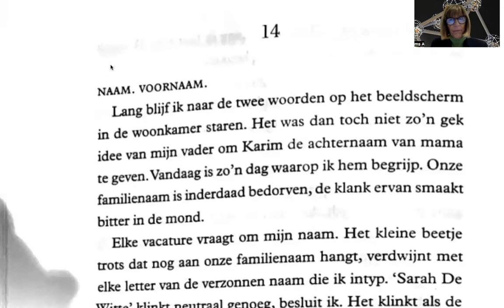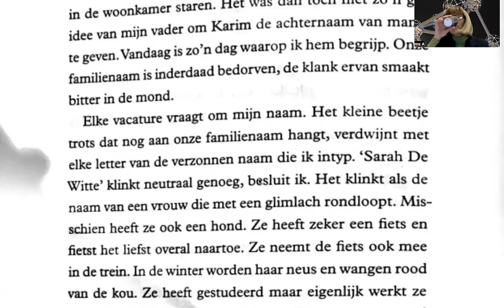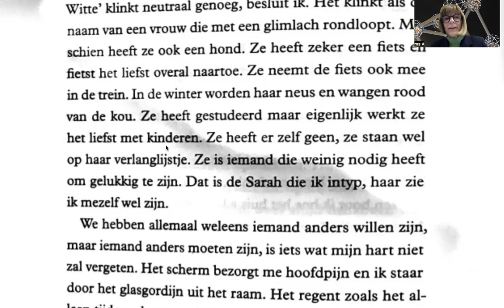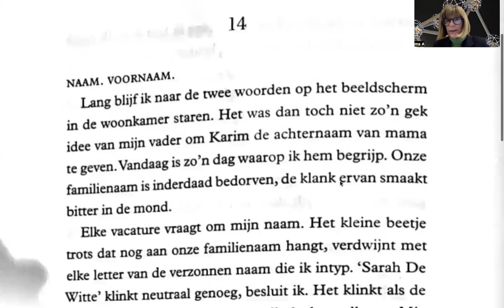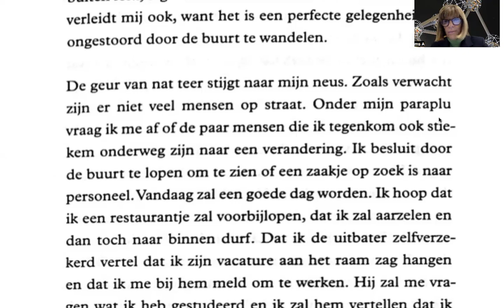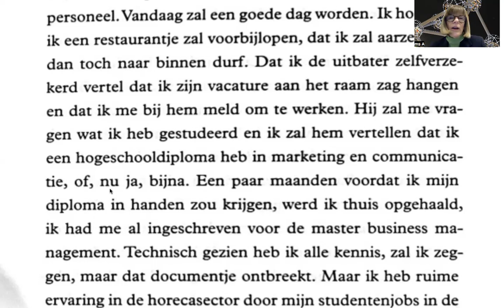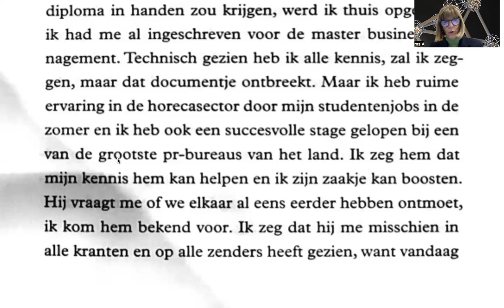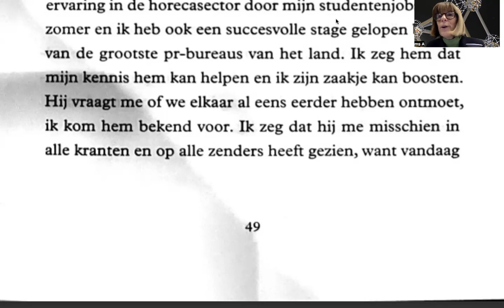1054 📚 en NL "Het moois dat we delen" page 48 - 49 🤓 Merci à mes 47 lecteurs d'être là avec moi 💞 ☕️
N'hésitez pas à me poser des questions 🤗